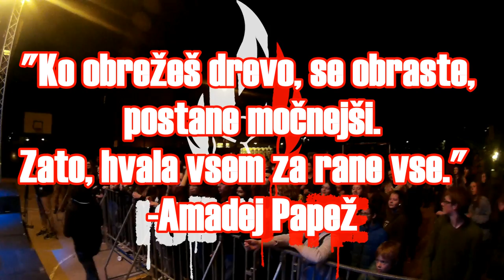ICE ON FIRE - PONOS (Official music video)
ALBUM Dobro v Slabem is out NOW!

Hvala ekipi festivala VIČSTOCK 2017, kjer je bil video posnet ter hvala vsem vam, ki ste ga z nami žgali dobro uro. Bili ste čudoviti!

Produkcija - Anže Mikulan (ICE on FIRE)

ICE on FIRE:
-Janez Janežič
-Nejc Godec
-Anže Mikulan
-Amadej Papež

Video: Vajb Produkcija:
-Vito Pešič
-Rok Hvala
-Andrej Kokalj
-Janez Stanovnik

Montaža: Amadej Papež